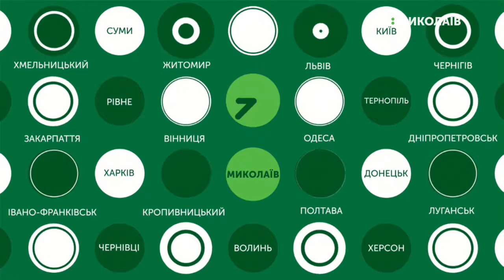15.10.2019. Новини. 07:30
Новини
Інформаційна картина дня (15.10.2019) поглядом кореспондентів телеканалу UA: Миколаїв (випуск новин — 07:30):
- троє  дорослих та дитина загинули внаслідок ДТП на Миколаївщині 14 жовтня;
- «Щастя не має породи» - виставка з такою назвою відбулась у Миколаєві.